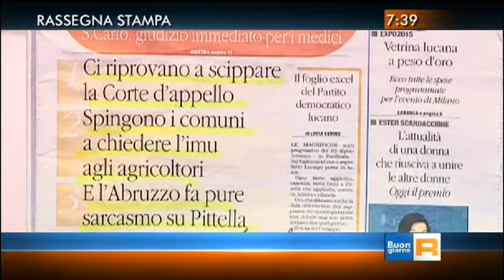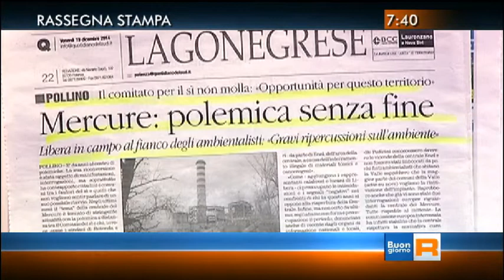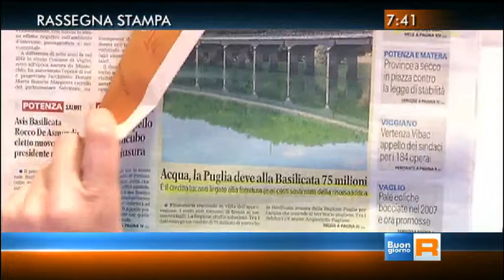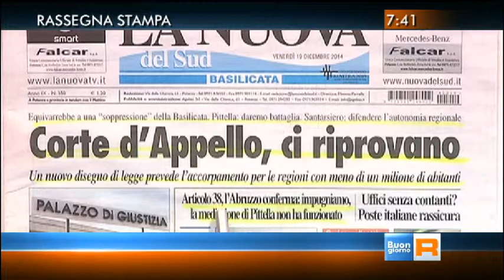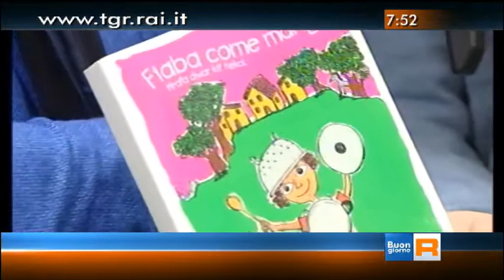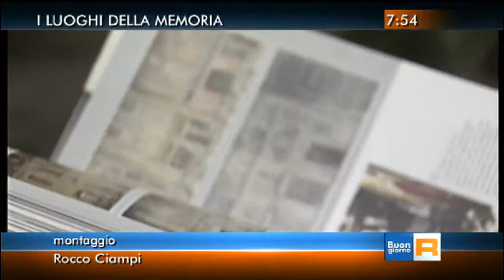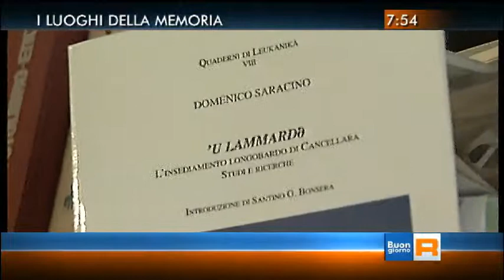TgBasilicata servizio Dieta Mediterranea da Lagonegro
TG Basilicata servizio sul meeting dieta mediterranea da Lagonegro con Nicola Timpone dalla Gioconda Resort con Rosanna Lambertucci